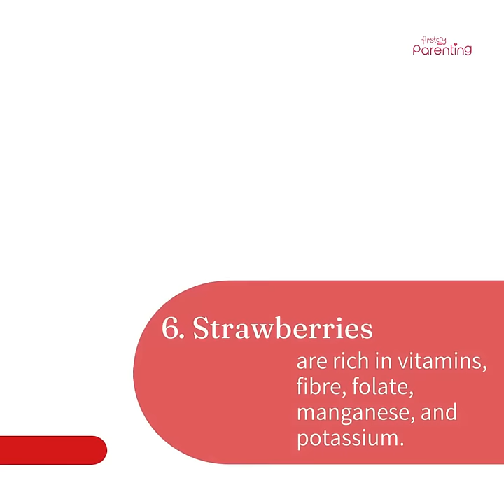8 Best Fruits to Eat During Pregnancy | Fruits to Eat While Pregnant | Pregnancy Foods To Eat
Expecting a baby? Discover the top 8 best fruits to eat during pregnancy in this video!  A balanced diet is crucial for a healthy pregnancy, and incorporating the right fruits can make all the difference. From boosting your energy levels to providing essential vitamins for your baby’s growth, these fruits are perfect additions to your pregnancy food list.

In this video, we delve into the best fruits for pregnant women, highlighting their benefits and how they fit into your daily routine. Whether you're looking for nutrient-rich options or simply want to make sure you're eating the best foods to eat during pregnancy, we've got you covered. Don't miss out on these delicious and nutritious choices—watch now to learn which fruits should be at the top of your grocery list!